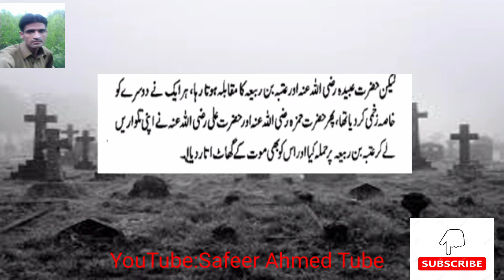Hazrat Ali R.A Ka Waleed Ko Qatal Karna/Hazrat Ali R.A Assassination of Waleed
Asslam Ul Alaikum Viewer

Is Video Main Viewer Main Ap Ko Btawo Ga K Kasia Hazrat Ali R.A Waleed Ko Qatal Kiya.
Viewer I Say Welcome On My YouTube Channel Safeer Ahmed Tube This Is The Islamic Type Channel, In This Channel I Well Uploaded Islamic Types Videos On Regular Basis, Which Make Strong Your Faith. My YouTube Channel Safeer Ahmed Tube We Always Try Uploaded Material From Free Of Copy Right Strike, If Any Material Uploaded Mistakenly Please Freely Contact Me, I Try To Eliminate This.

“PLEASE”

 Twiter : SafeerA68072568